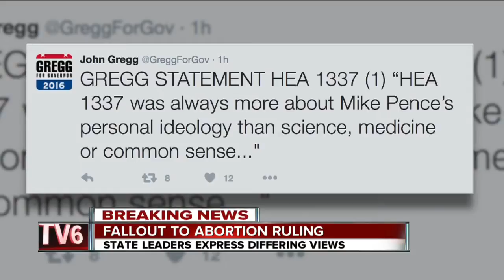Judge blocks Indiana's new abortion law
Ruling stops law from going into effect Friday.